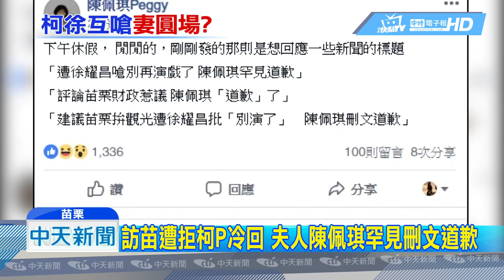20190401中天新聞 陳佩琪發文疑替柯P圓場 徐耀昌：別再演戲了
苗栗縣長徐耀昌一句「大人的事女孩子在那邊管」，不滿柯文哲夫人陳佩琪在臉書的發文談到希望苗栗能像希臘一樣，藉由發展觀光度過財政危機。柯P 3月底要到苗栗交流也破局，陳佩琪疑似為了幫丈夫圓場，也罕見刪文道歉，但徐耀昌毫不領情，直批他們夫妻倆「別再演戲了」。